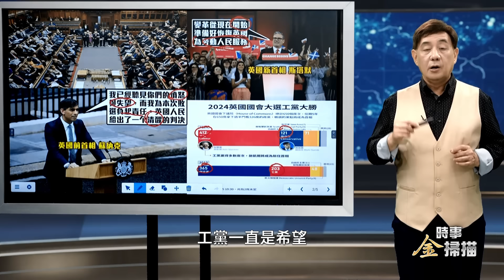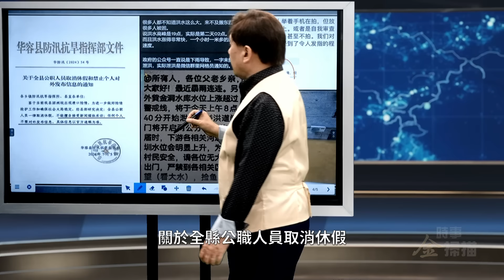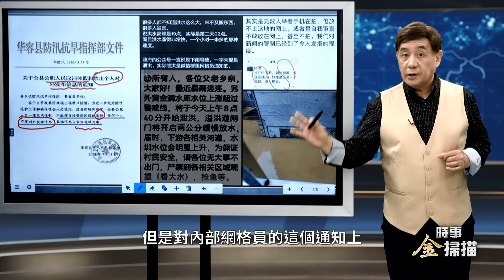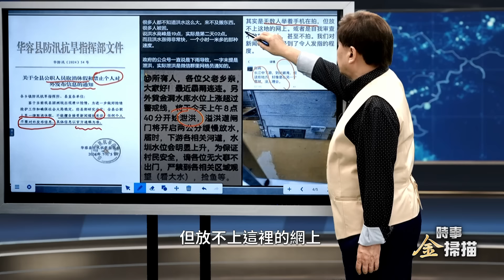洞庭湖決堤 洪水沖人進車庫驚險錄像; 中共救災演戲曝光 要捐款被嘲諷; 英國大變天 新首相曾兩次訪台。| 時事金掃描 金然 07/06/2024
🔥購滿【普瑞堂】商品滿500美元，可獲贈九蒸九曝、純手工古法製成的玄寶黑蔘原蔘一根。多買多送！

英國大變天 新首相曾兩次訪問台灣
中國多地洪水 洞庭湖決堤 洪水衝進車庫驚險錄像
中共救災演戲曝光 要捐款被民衆嘲諷